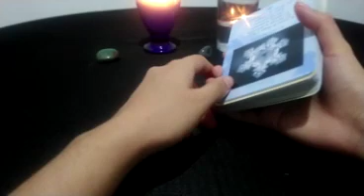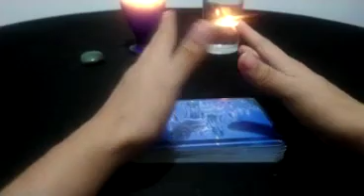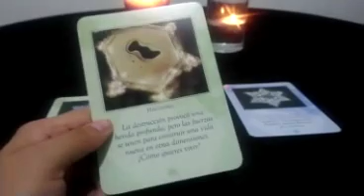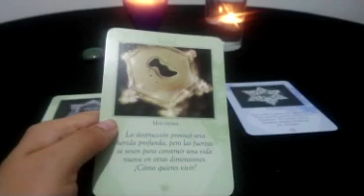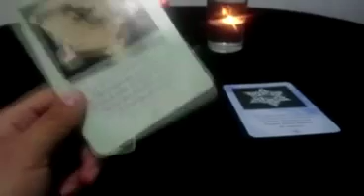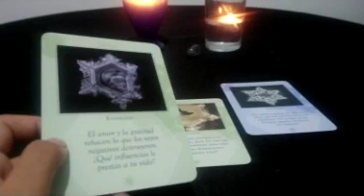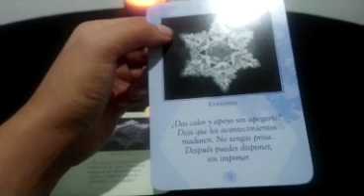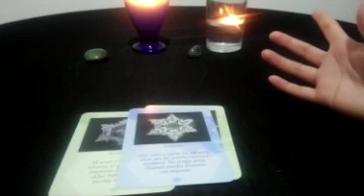💜SAGITARIO | 1 - 15 AGOSTO 2019 | DEBORAH RYDER 💜